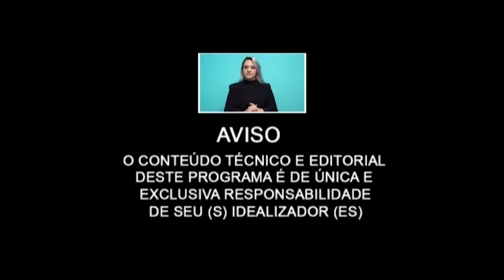Problemas respiratórios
Dr. Igor Neri alerta sobre Problemas respiratórios.